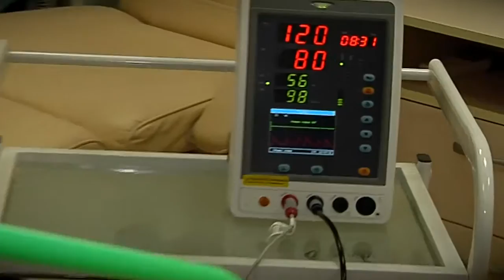Более 580 многодетных мам Тверской области получат в 2020 году компенсацию на зубопротезирование